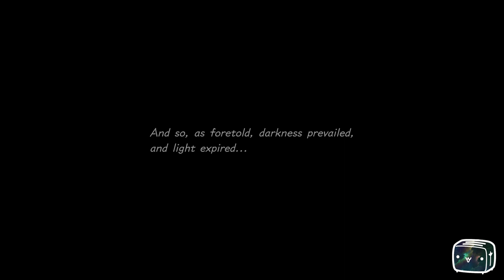Toaster Plays Kingdom Hearts III Episode 32